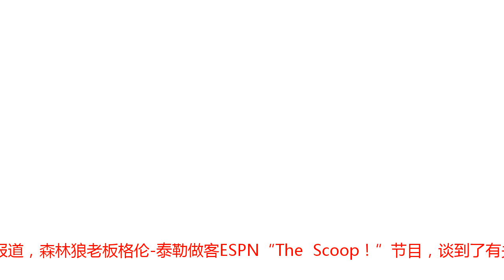森林狼老板：巴特勒交易会发生 半数球队都咨询过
腾讯体育11月2日讯  据ESPN报道，森林狼老板格伦-泰勒做客ESPN“The  Scoop！”节目，谈到了有关吉米-巴特勒的交易。泰勒坚信有关巴特勒的交易会发生，他透露联盟半数球队都向他们打探过。2日综述：福克斯超级三双国王5连胜 恩比德砍41+13森林狼老板谈巴特勒交易当巴特勒在赛季开始前提出交易申请之后，森林狼总裁兼主教练汤姆-锡伯杜最初不愿意交易他，可是后来泰勒向锡伯杜施压，要求尽快完成有关巴特勒的交易。在那之后，森林狼就一直在寻找交易，可是至今巴特勒仍然没有离开。关于森林狼没有达成交易的原因，媒体报道为他们要价过高，之前火箭愿意送出4个首轮选秀权作为筹码，但是森林狼方面在各种交易方案中都索要埃里克-戈登，所以那导致他们和火箭的交易谈判没有进展。不过泰勒相信，他们迟早会完成巴特勒的交易。“我不想说你这样问是因为有交易截止日期之类的事情，但我认为你问我这个问题很合理，我认为现在这个机会就会出现。”泰勒说，“你知道的，交易会发生的。但是如果交易没有发生，那就没有吧。但是我今天的猜测是，交易将会发生。”泰勒不认为他们的要价过高，他反而认为其他球队没有开出最好的报价。“我们和很多球队